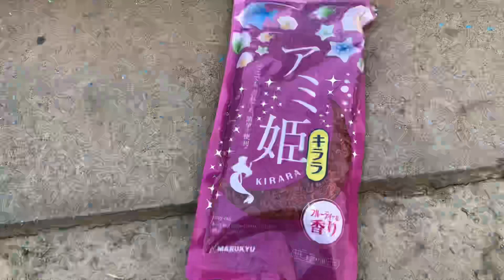秋のサビキ釣りで爆釣なのは？三河湾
秋のサビキ釣りで爆釣なのは？三河湾です。ダイソー振り出しロッド、泳がせ釣り

□使用BGM

・魔王魂